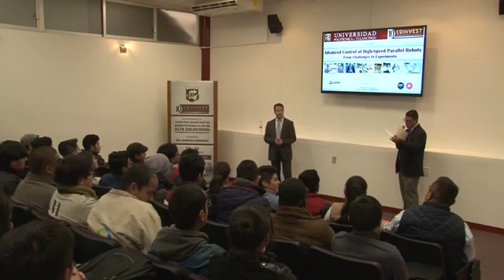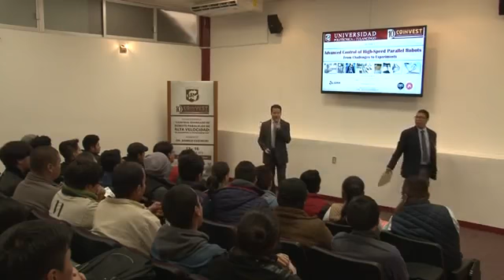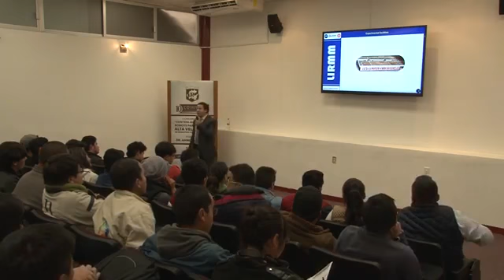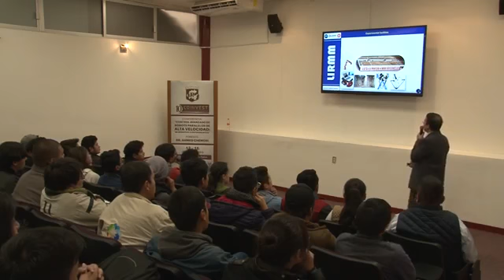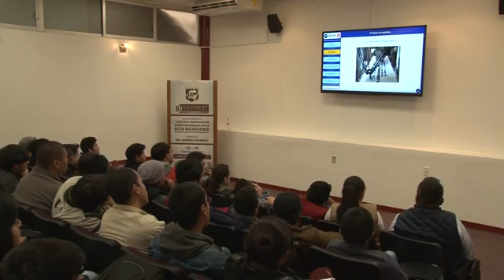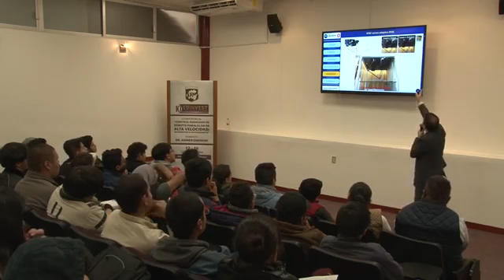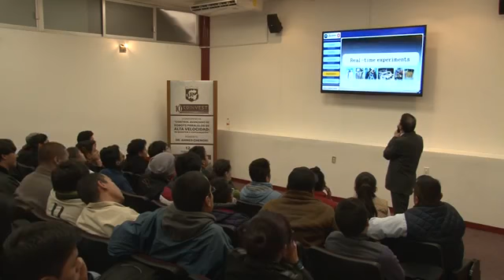Plenary of Ahmed CHEMORI Monday 12 02 2018 COINVEST Mexico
Advanced Control of High-Speed Parallel Robots: From Challenges to Experiments